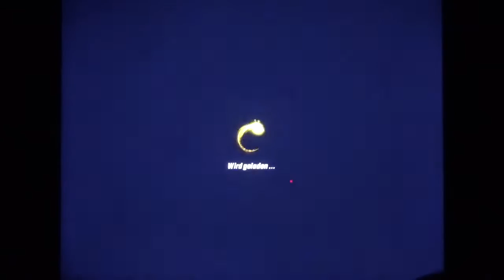Teenage Mutant Ninja Turtles Legends | Verrückte Wissenschaft [HD+] #055 [DEUTSCH]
Teenage Mutant Ninja Turtles Legends Let's Play mit dem AppZialist [DEUTSCH]
Tipps, Tricks und Cheats für Teenage Mutant Ninja Turtles Legends und vielen anderen IOS, Android und Windows Apps
Teenage Mutant Ninja Turtles: Legends - Android IOS iPad iPhone App (By Ludia) Gameplay [HD+] #009 Lets Play

Hier in der ultimativen App-Community könnt ihr euch mit anderen Appzialisten über Teenage Mutant Ninja Turtles: Legends und vielen anderen IOS, Android und Windows Apps austauschen, fragt hier nach Tipps Tricks und Cheats und seid in Sachen Apps immer up to date

Viel Spaß mit der Android und IOS App Teenage Mutant Ninja Turtles: Legends für Smarthones und Tablets!